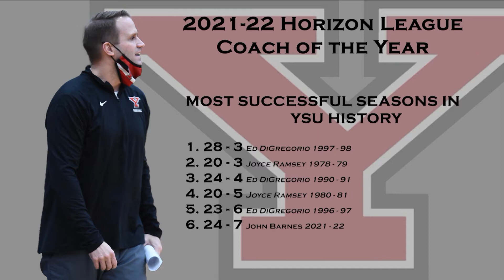Penguin Rundown Season 7 Episode 22 | March 30, 2022